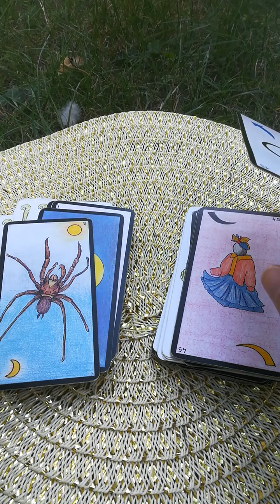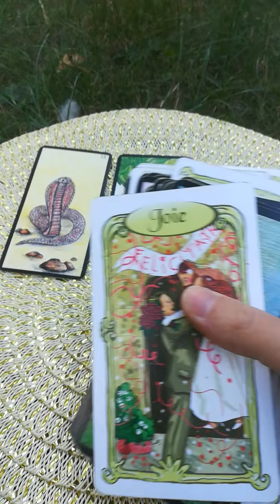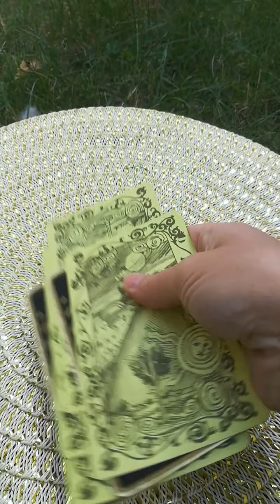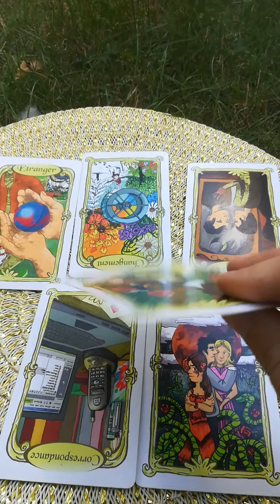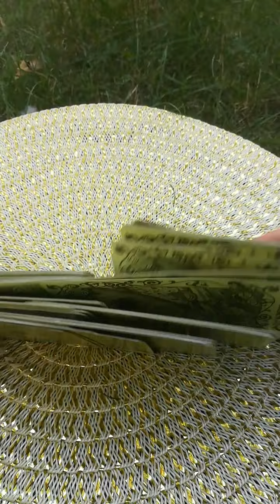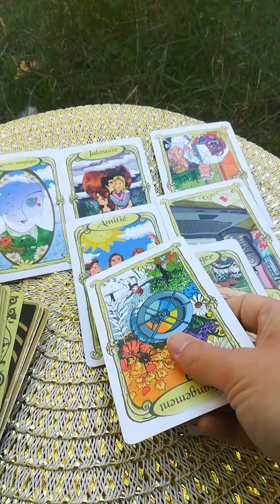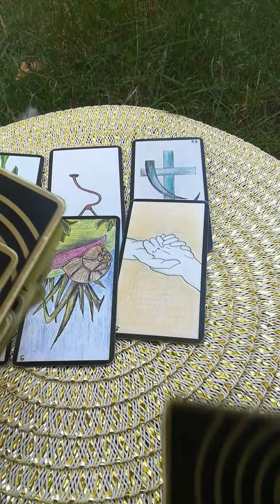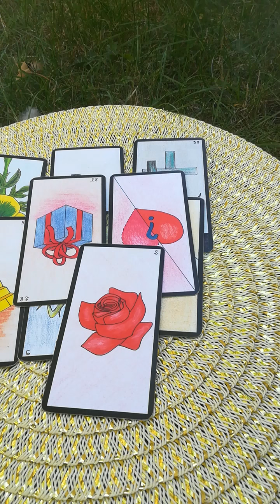Guidance ❤️ messages du jour ❤️